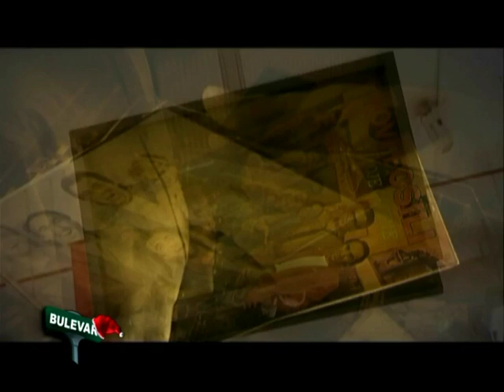SANJA DOLEZAL 1.deo